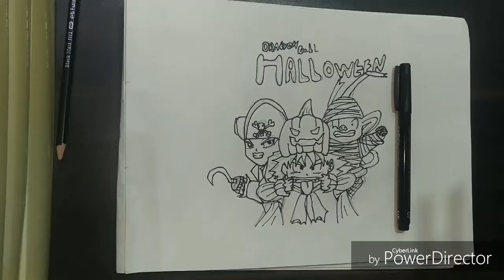Drawing Goku, Krillin and Oolong !!!! HALLOWEEN SPECIAL DRAWING !!!!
HAPPY HALLOWEEN TO ALL

THX FOR BEING PATIENT AND READING THIS DESCRIPTION. !

MORE CONTENT ON THE WAY GUYS